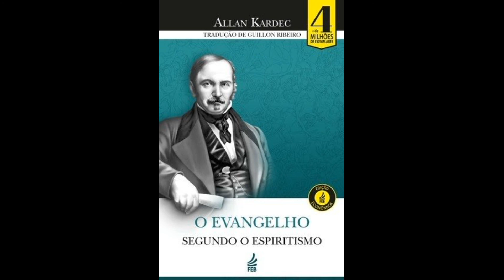🟩 Palestras Públicas Umep P20 - Mauro Karl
Palestra especialmente gravada para o canal da Umep.
União Municipal Espirita de Petrópolis.
Palestras Públicas - Umep : Mauro Karl  | Outubro 2020
Expositor(a) : Mauro Karl
Dirigente : Humberto Portugal
Outubro 2020

O canal da Umep no Youtube postará 1 palestra gravada inédita por semana.
Esta é a palestra de número 20.

Visite nossas redes -